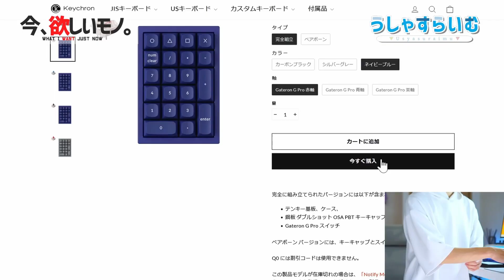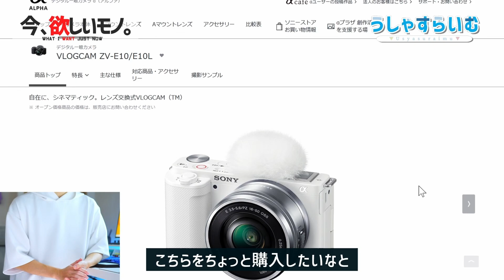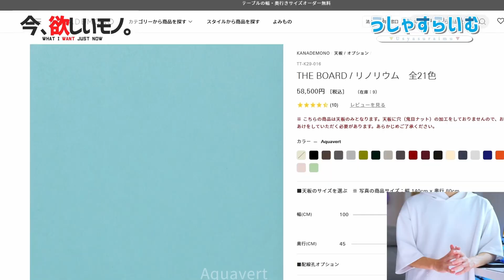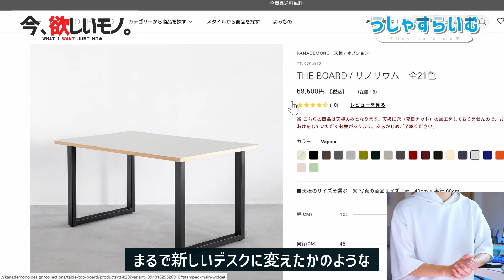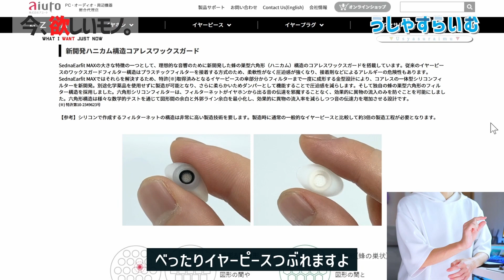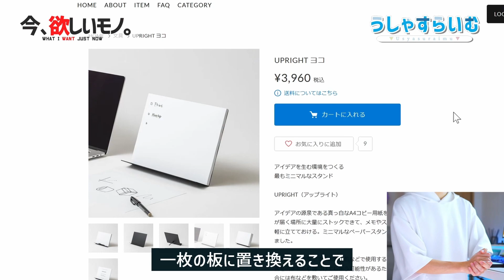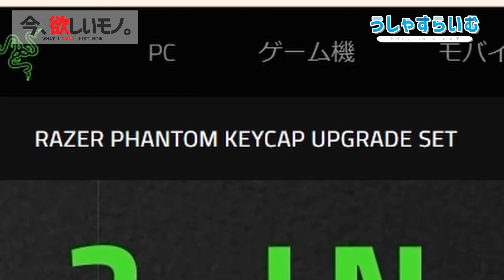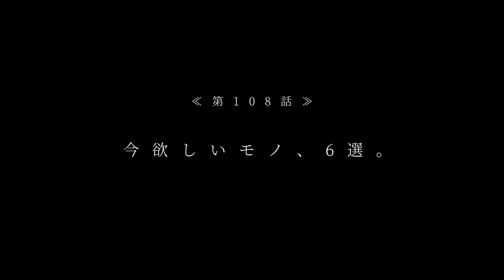【10月編】今、欲しいモノ6選。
ラジオ感覚で聴いてください（フルテロップ）

▪ Sony ZV-E10

▪ AZLA SednaEarfit MAX

▪ Razer Phantom Keycap Upgrade Set

みなさま、いかがお過ごしでしょうか?
うしゃすらいむです。

毎週金曜日19時投稿！(がんばる)
たまに不定期投稿するかも...？
PC周りやデスク周りのガジェットが大好きな大学3年生。
僕が購入したガジェットや便利アイテム、ゲーミングデバイスなどをたくさん紹介できたらいいなと思っています。

【目次】
0:00 今月もやります「今、欲しいモノ」
0:18 欲しいモノ①
3:32 欲しいモノ②
7:34 欲しいモノ③
10:06 欲しいモノ④
11:47 欲しいモノ⑤
13:55 欲しいモノ⑥
16:09 今回のまとめ

【使用機材】
Camera：a6000
Lens：SEL35F18
Mic：SM7B
Monitor：PRESTIGE-PS341WU
Mouse：MX Master 3
Keyboard：NiZ Atom68
PC：GARELLIA XF

うしゃすらいむ【ガジェット紹介】は、Amazon.co.jpを宣伝しリンクすることによってサイトが紹介料を獲得できる手段を提供することを目的に設定されたアフィリエイトプログラムである、Amazonアソシエイト・プログラムの参加者です。